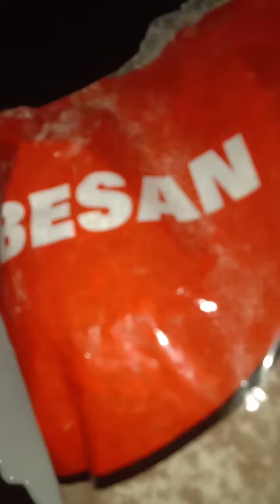குண்டு பஜ்ஜிக்கு 1 ஸ்பூன் தோசை மாவு இருந்தாலே போதும் 😁 | காந்தா (வெங்காயம்) பஜ்ஜி | Srv Kalakkals🙏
onion bajji | Kantha bajji | vengaya vadai | onion vadai | idli batter | ஆனியன் பஜ்ஜி | காந்தா பஜ்ஜி | வெங்காய பஜ்ஜி | வெங்காய வடை | இட்லி மாவு | தோசை மாவு |